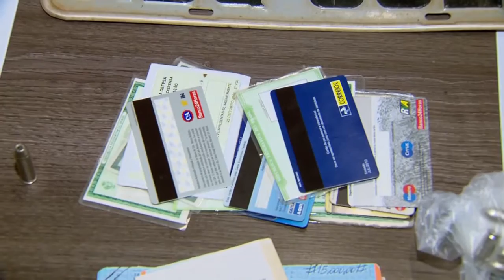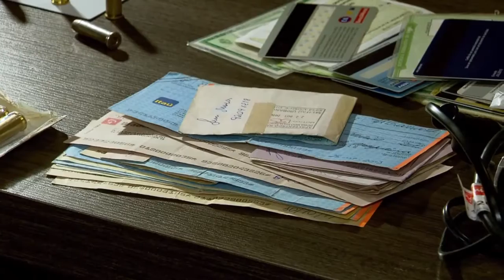BG - 11 Pessoas Presas Por Roubo E Tráfico - 12-05-2016